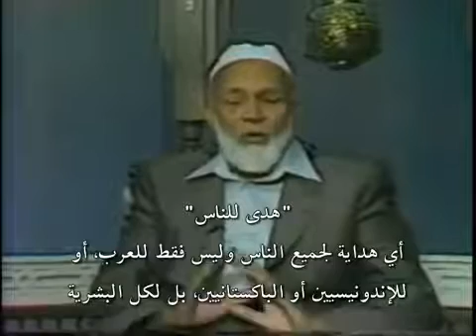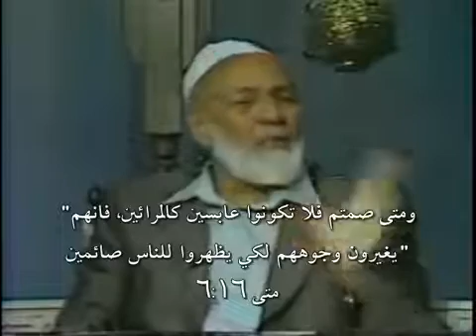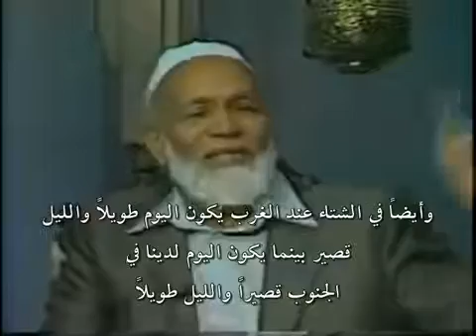أحمد ديدات رمضان شهر الصيام Ramadan the month of fasting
أحمد حسين ديدات داعية إسلامي،
اشتهر بمناظراته وكتاباته في مقارنة الأديان، على وجه الخصوص بين الإسلام والمسيحية.
أسس وترأس المركز العالمي للدعوة الإسلامية في مدينة ديربان في جنوب أفريقيا
وحاز على جائزة الملك فيصل لجهوده في خدمة الإسلام عام 1986م.